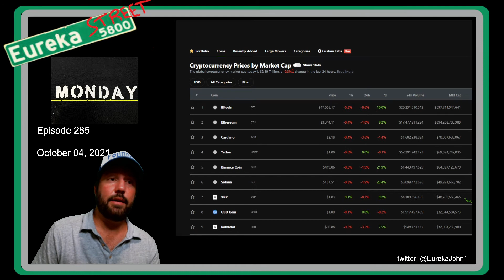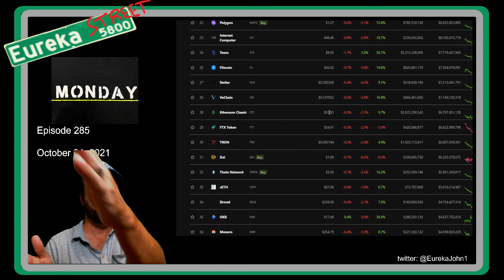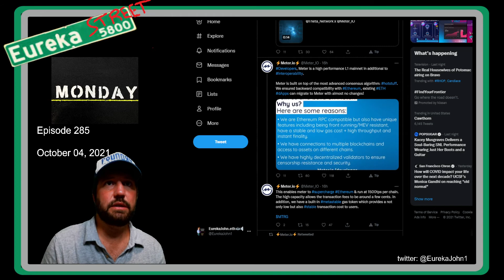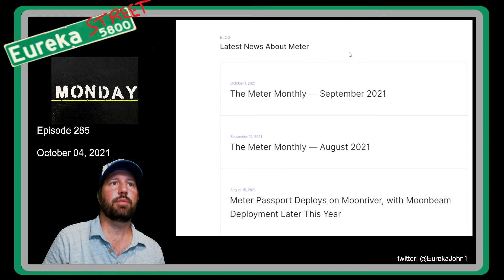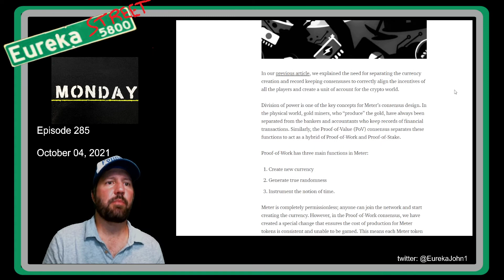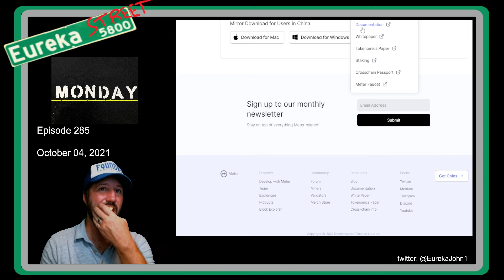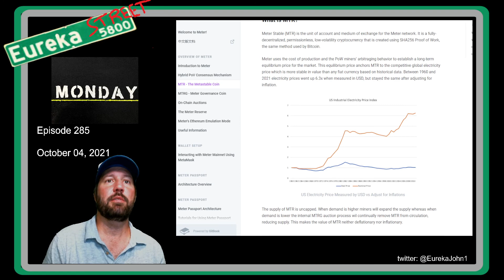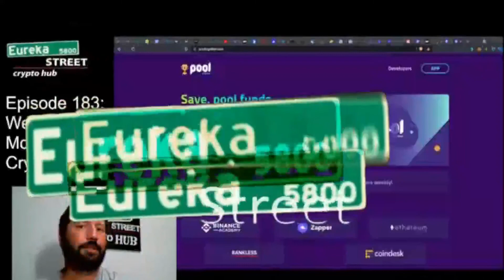Episode 285 - When you have nothing stable left, back your money to electricity!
Good morning!  In this episode I gloss over a project I discovered while scrolling around Twitter yesterday.  It seem there is nothing stable left in this volatile world and all the blockchains seem to be in some race against each other.  Meter.io seems to be out to try to solve this issue.  They do not back their project on the dollar, or another stablecoin, or gold, and itself.  They back it on 10 kWh of electricity!  Did you know that when adjusted for inflation, the price of electricity has barely moved since 1960?  Also Meter.io is not PoW or PoS, it is PoW AND PoS!  It is the middle child!  Let's try to help to make sure it does not go unnoticed!